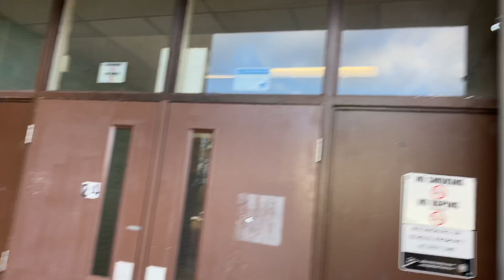Nelson High School -addition- Nov 28/19- pre construction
Construction of our addition